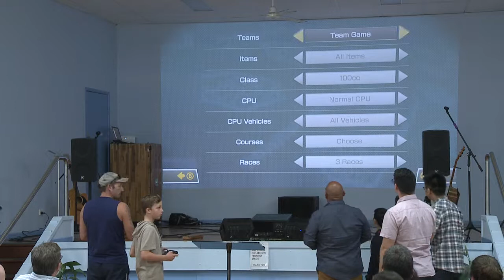Dad Jokes ~ Father's Day 2019 ~ Kingdom Church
Kingdom Church GC | Today we our Fathers Day Service and it was a lot of fun with the Dad Joke Competition